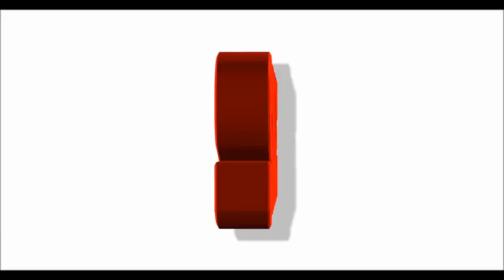Richie Nicotine Davis Sensi Boom